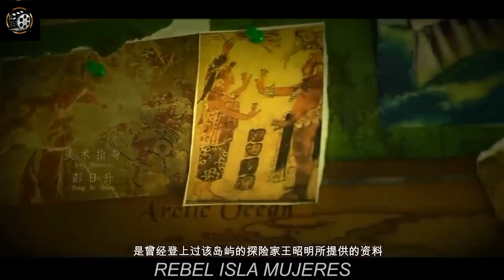He Finds An Island Of Women, Who Age 10x Slower Than Normal Humans - [ movie recap] 💯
Wang is an explorer on a mission to find his missing father. His father was missing years ago when he stepped on an all women's island called Virgin Island. Can Wang find this island and reveal the truth behind his father's disappearance?

like this!